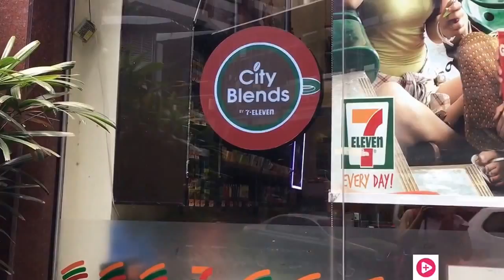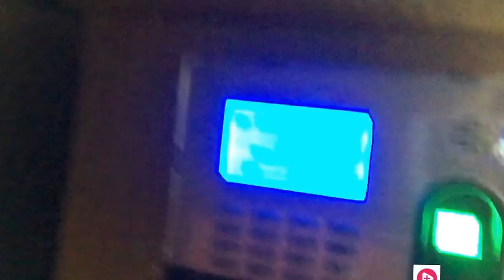PINkikAY: Vlogging my way to work.😊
Having goodvibes while vlogging for no reason hehe.😄 Just thought of doing one so that I can push the negative thoughts aside and see all things positively.😄 Because when I do vlogs, I tend to focus more on the positive side of life and that's what I choose to share with everyone.😄 It helps create a positive outlook and a great inspiration.😘

Follow me in Instagram and Facebook: @PINkikAYspectacles

REMINDERS:
My vlogs are just for fun so don't expect  high resolution or fancy type of editing and for me to have perfect English (for Tagalog is my Native tongue) I might have some grammar slips sometimes.😄  These are just collections of  the memories that I got from my little adventures and solitudes for me to look back into. 😄  It is also a remembrance of God's blessing. His reminder that I have done things that are worthwhile in my life.

Feel free to witness the joy of living my life being creative, being silly, travelling, attending events, and being in the loving support of my family and friends. See everything through my eyes.❤️

As much as possible, NO negative comments please. I want everything to be good vibes.☺️ I just don't want my anxieties to kick in.😅 Not to worry though because I 'll be able to read them but they're just not gonna be posted.😊 Deal? 🤝